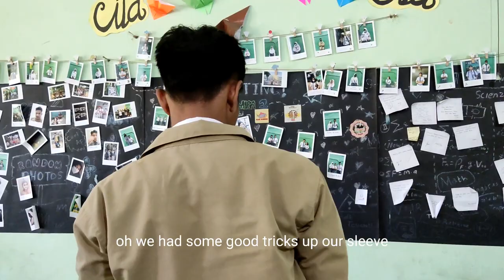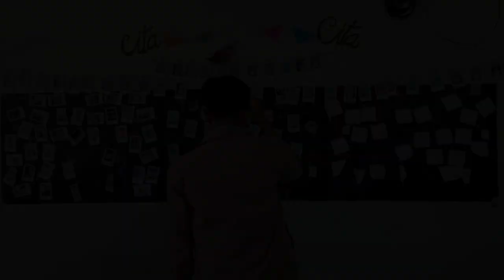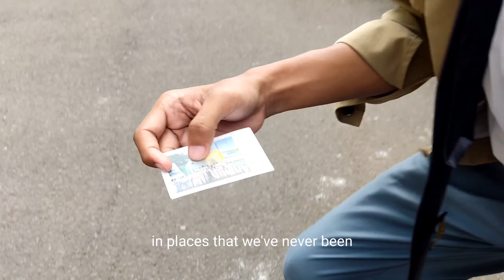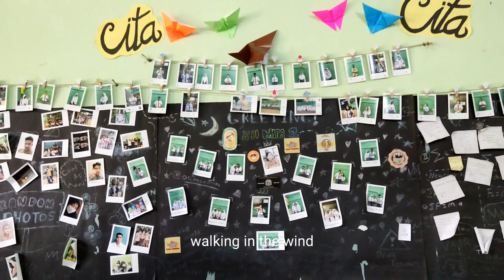walking in the wind, cover ala ala🤣🤣🤣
our people are:
-m amar nurdiansyah
-andika pratama mulyadi
-febry rizky saputra
-adinda ayu pratiwi
-nashwa uzma shahira
the lyrics:
A week ago you said to me
"Do you believe I'll never be too far?"
If you're lost, just look for me
You'll find me in the region of the summer stars

The fact that we can sit right here and say goodbye
Means we've already won
A necessity for apologies between you and me
Baby, there is none

We had some good times, didn't we?
We had some good tricks up our sleeve
Goodbyes are bittersweet
But it's not the end
I'll see your face again

And you will find me
Yeah, you will find me
In places that we've never been
For reasons we don't understand
Walking in the wind

Yesterday I went out to celebrate the birthday of a friend
But as we raised our glasses up to make a toast
I realised you were missing

We wore our hearts out on our sleeve
Goodbyes are bittersweet

And I know we'll be alright, child
Just close your eyes and see
And I'll be by your side
Any time you're needing me
Oh, yeah